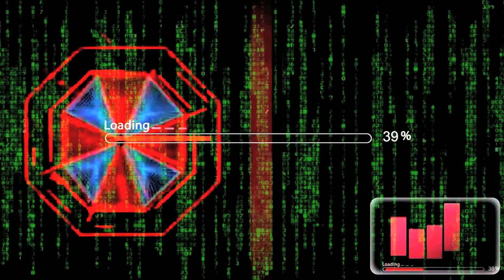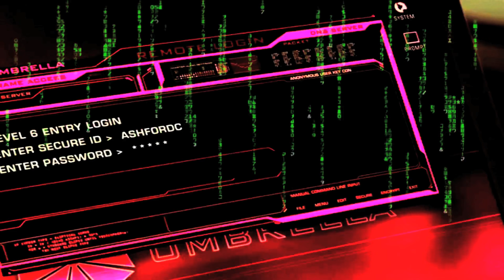ASTRONOT SHAPESHIFTING IN FAKE ISS!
Onboard the fake International Subaquatic Station, Expedition 49 Reptilian Shapeshifter Diver Engineer Kate Rubins of NASA while having troubles with the human hologram, discussed the fake space life and the green screen fx aboard the underwater laboratory with students at the Vintage High School in Napa, California during an in-flight educational event Sept 14.
Reptilian Rubins, who is in the third month of a four-month mission on the station, is a 1996 graduate of Vintage High School.
She recently conducted two underwater pool walks outside the outpost to install the first International Docking Adapter that U.S. commercial crew submarines will link up to in the future, as well as new high-definition cameras on the station’s truss.

THEY can be seen in the live broadcast recordings.
Reptilians use liquid crystal holographic technology.
Wake Up!

They Live!

By Marinodelfino.